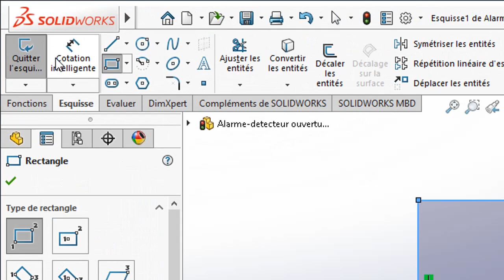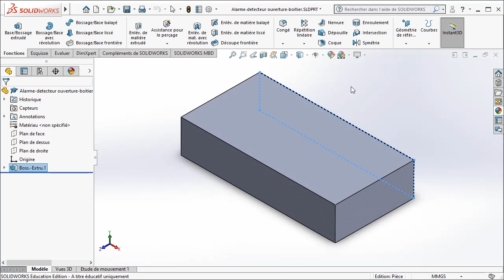SW18-Modéliser le détecteur d'ouverture-1